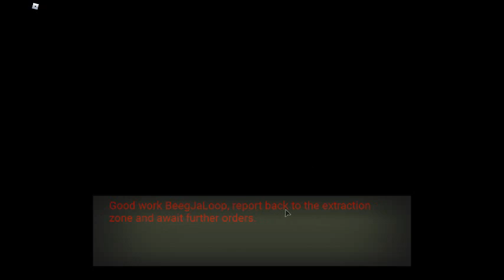Roblox Quick Click Normal Ending